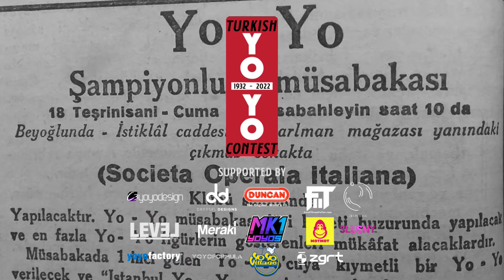[TNYC2022] International – 9th Place – Akira TSUTSUMI – TURKISH NATIONAL YO-YO CONTEST 2022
Player: Akira TSUTSUMI
Region: Japan
Social(s):

Turkish Yo-Yo Committee Presents:
TURKISH NATIONAL YO-YO CONTEST 2022
Organized by Turkish Yo-Yo Committee (ex YoYo Elite), the official governing body for the official yoyo events within the Republic of Turkey.